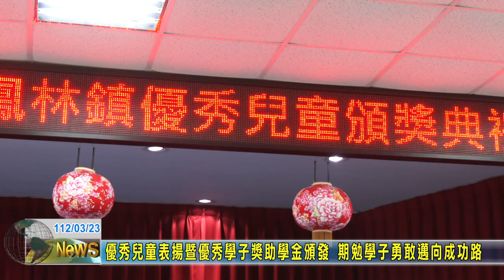20230323 05 鳳林優秀兒童表揚暨優秀學子獎助學金頒發典禮